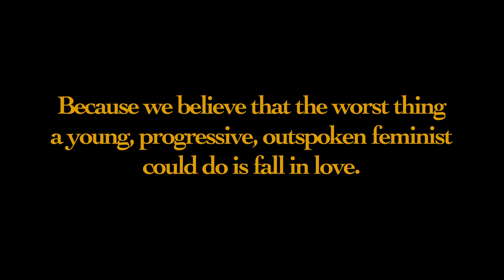a child of individualism searching for love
when breaking up with italian boi, a man i was ready to marry, i had a lot of thoughts about life, generation and love. those thoughts became this text that i wrote back in january. now i've recorded them for your enjoyment. so, enjoy.

(and cheers to random shit)